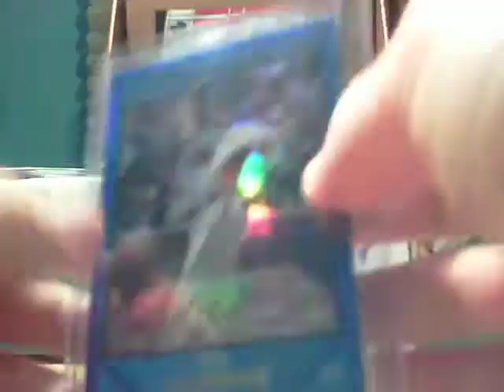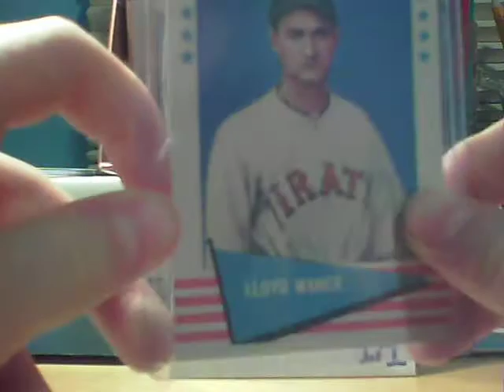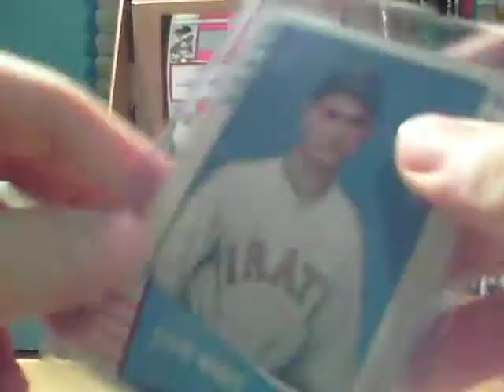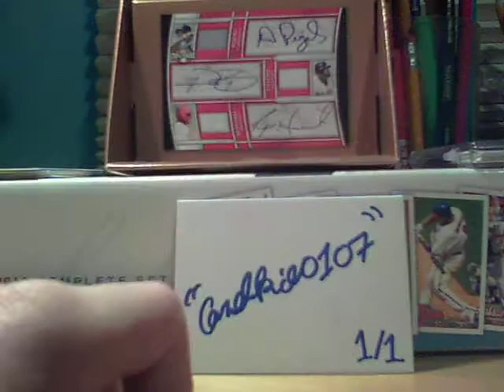3-21-11 Very Quick Mailday (TTM PHAIL, eBay x2)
SAVE YOUR STAMPS ON YOGI BERRA :(

A very nice PC mailday from The Bay. nothing you see here in this video is for trade/sale, except maybe for the Yogi Berra pricelist :)